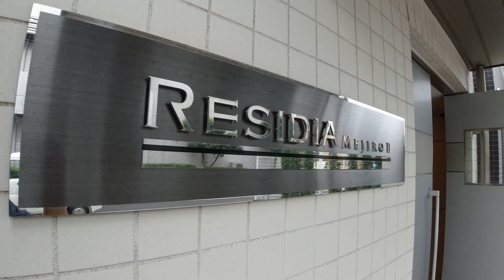レジディア目白２ 1K 24.12㎡ ワンルーム 一人暮らし 伊藤忠 residia mejiro 2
【物件概要】
東京都豊島区高田3-33-6
2005年築
1階
92,000円

JR山手線 「高田馬場」 徒歩6分
JR山手線 「目白」 徒歩9分
東京メトロ東西線 「高田馬場」 徒歩6分